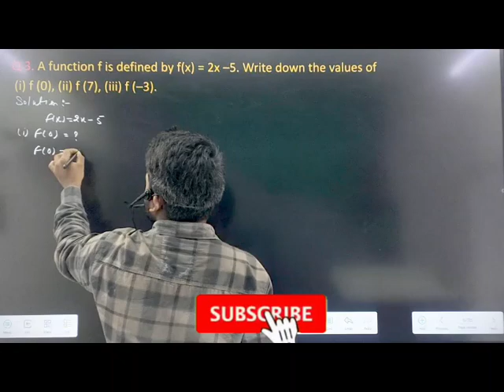relation and function important Question ncert class 11